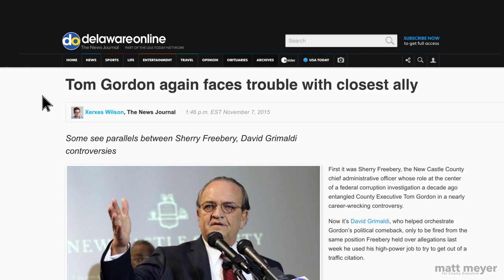A Different Kind of Leader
My name is Matt Meyer. I am a Democrat running for New Castle County Executive to change the direction of our county. Our county needs the kind of innovation and entrepreneurship I have been working on my whole life. New Castle County faces some of the most pressing problems we've seen in generations, and our current leadership is not ready to change course. The same leaders and tired solutions are not going to solve problems that are getting worse.